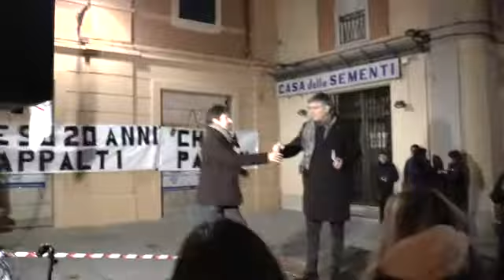Notte della Trasparenza. Contro le mafie, luce su 20 anni d'appalti a Reggio Emilia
PER FAR LUCE SU 20 ANNI DI APPALTI - Appuntamento dalle 18 alle 21 di sabato 13 febbraio in piazza Casotti (dove il 5 settembre 2008 lanciammo l'allarme infiltrazioni con l'iniziativa del Meet Up Up Grilli Reggiani). Con noi Alessandro Di Battista, Maria Edera Spadoni, Luigi Gaetti, Giulia Sarti, Alberto Zolezzi , Michele Dell'Orco. Non sarà un comizio ma una lunga chiacchierata in piazza d'informazioni su informazioni - Captured Live on Ustream